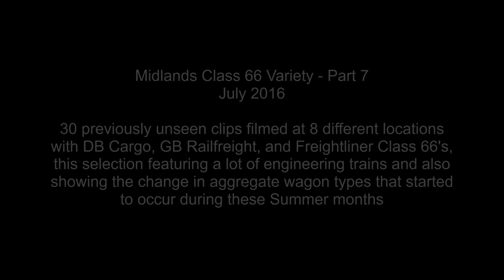Midlands Class 66 Variety 2016 Part 7, July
30 previously unseen clips filmed at 8 different Midlands locations during July 2016, this selection featuring plenty of engineering trains and also showing the change in aggregate wagon types that started to occur from the Summer. Freightliner, DB Cargo, and GB Railfreight Class 66's all appear, including 66711 and 66779.
Filmed throughout July 2016.